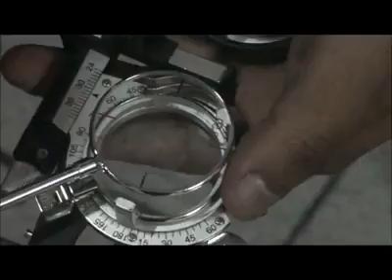CILINDRO CRUZADO DE JACKSON / CROSS CYLINDER JACKSON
Tutoría. Johnny Huayhua